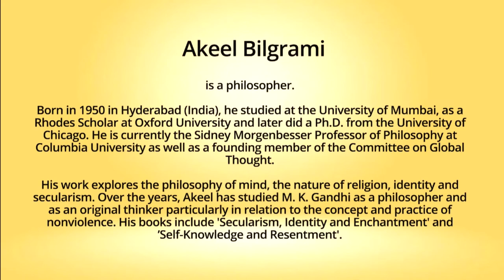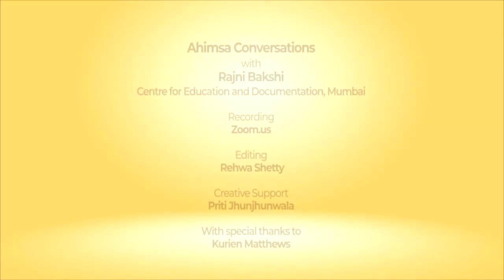Snippets: Ahimsa Conversation # 98 Akeel Bilgrami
Nonviolence is quite distinct from peace. Philosopher Akeel Bilgrami explains that while peace is usually a counter to war, and thus a matter of negotiation, nonviolence is about conscience and duty. He recalls Machiavelli’s famous exhortation to rulers that it is better for them to evoke fear rather than love among the people. This is because fear wells up from within somewhat helplessly – while love is a matter of choice and an expression of autonomy. Mahatma Gandhi reversed this and demonstrated that nonviolent resistance expands ordinary people’s sense of autonomy and thus can challenge State power. Akeel also dwells on Gandhi’s critique of European modernity and the links between his perspective and a tradition of Russian thinkers which goes from Fyodor Dostoevsky  and Leo Tolstoy to Aleksandr Solzhenitsyn.